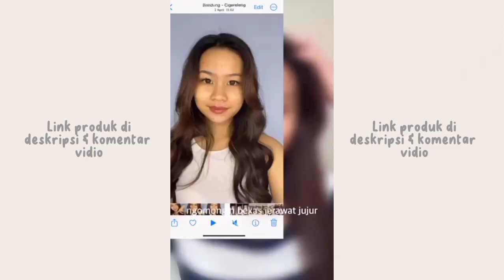BEKAS JERAWAT SUSAH DIHILANGIN⁉️ Ini solusinya | REKOMENDASI 🌟Brightening Mask🌟 Ter-Worth it